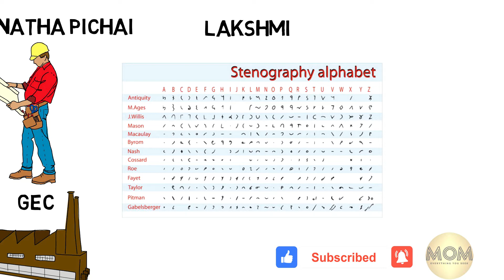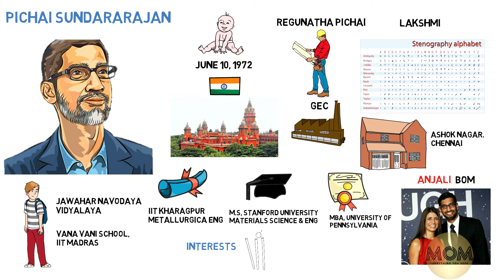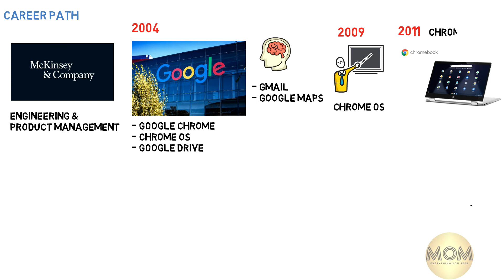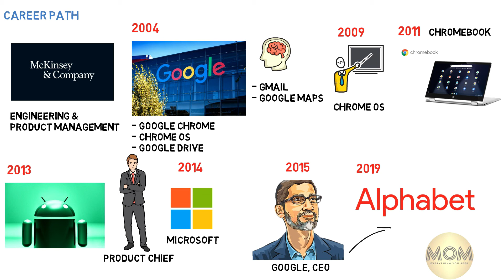About Sundar Pichai - Google | Indian CEO | Short Bio | Minutes of Millionaire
In this video, we will get to know about our Sundar Pichai's Bio that includes his
- Childhood & his family
- Education
- Interests
- Initial Career
- How he got into Google
- How he became CEO